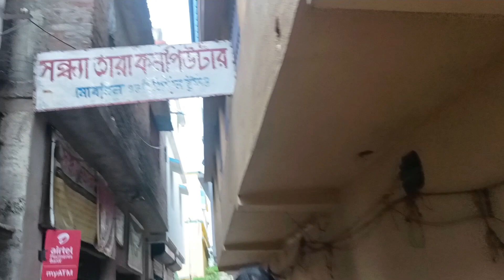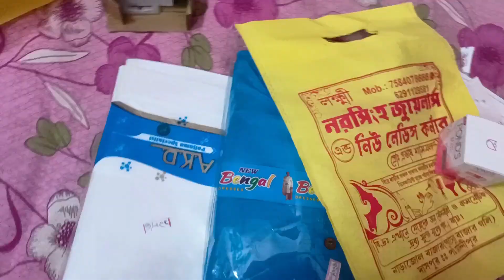বরের সাথে ঘুরতে গেলাম আর সাথে কিছু কেনাকাটা করলাম...